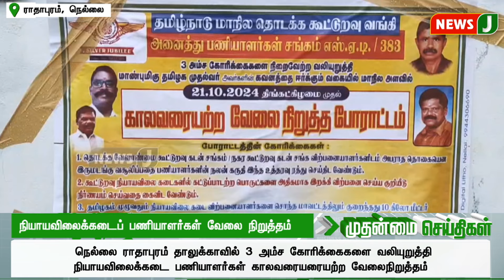"பால் முகவர்களை பலிகடாக்க வேண்டாம்" | Aavin Milk | Dmk Govt | Diwali | Festival | NewsJ